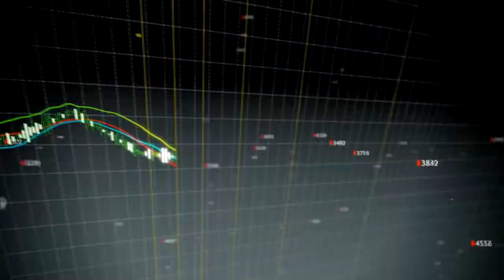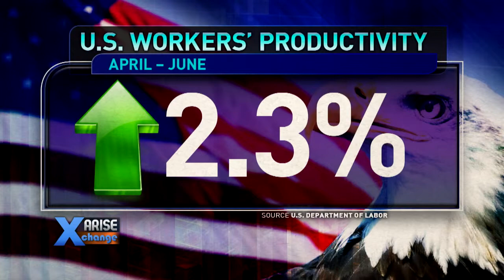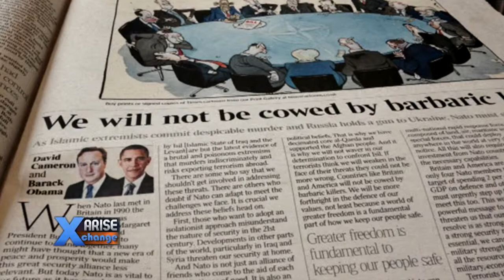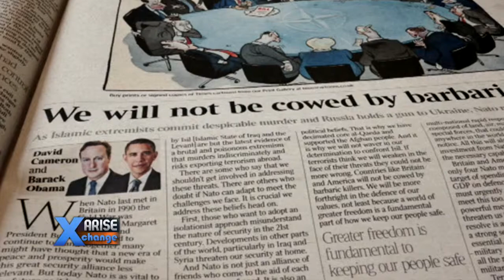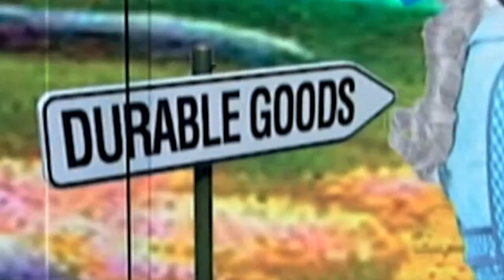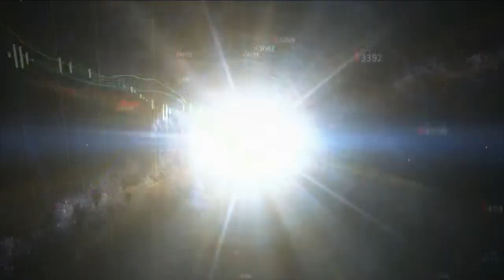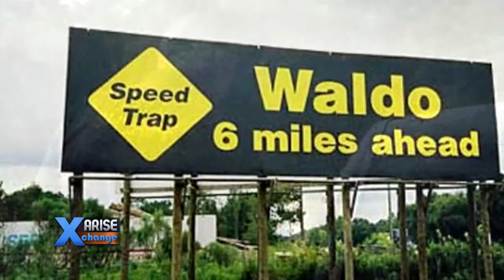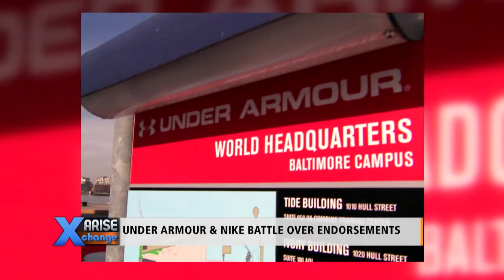Arise Xchange 9/4/14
Arise Xchange Full Broadcast

The ECB cuts interest rates to historic loans, tough words from U.S. and U.K. leaders for ISIS, and Tesla heads to Nebraska.

Host: Andrew Schmertz
Reporting: James Blue
Guests: Allen Adamson, Alec Gutierrez, Arun Ivatury, Dan Wiener